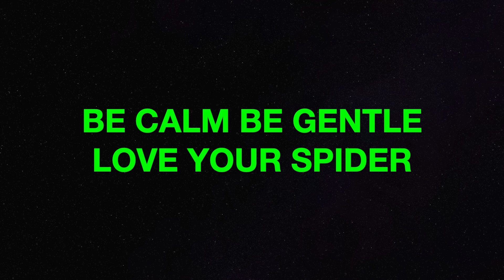Pairing our Chilobrachys sp dyscolus blue, The Vietnam Blue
Today we attempt to pair our Vietnam Blue a gorgeous asian fossorial spider
these are notoriously harsh on the males which often do not make it out alive this appears to be part of the breeding courtship with these spiders, this male was no exception and does get eaten at the end of the pairing, but I would ask you to watch the full video to appreciate the full courtship of these amazing group of spiders.